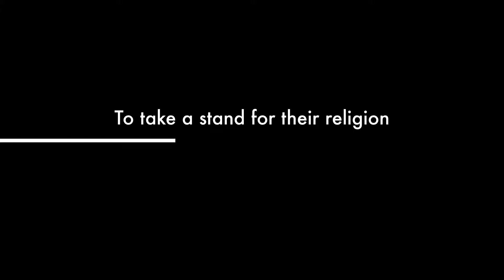Burwell v Hobby Lobby